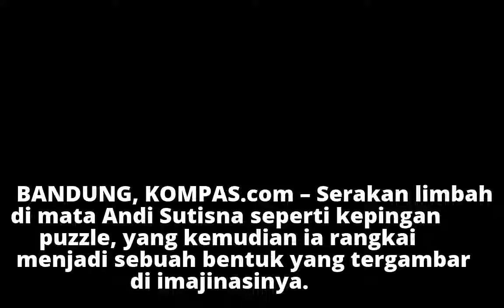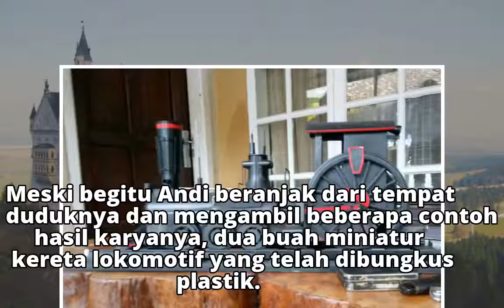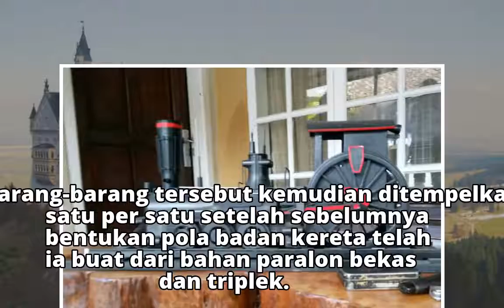Andi Sutisna, Sulap Limbah Sungai Cikapundung Jadi Miniatur Lokomotif